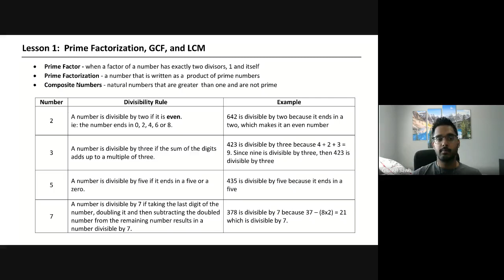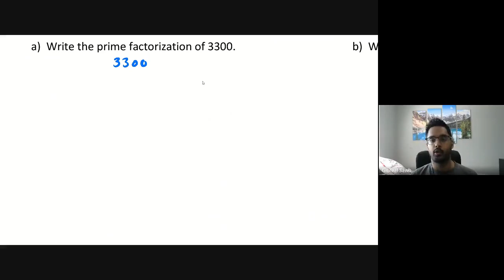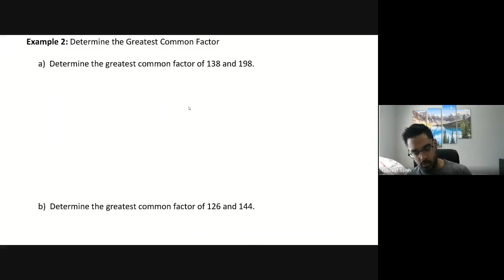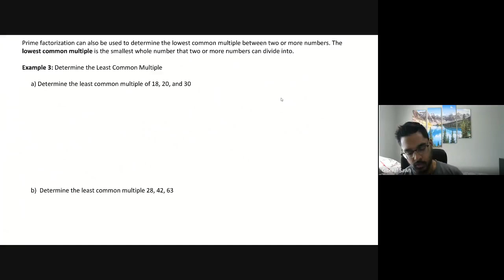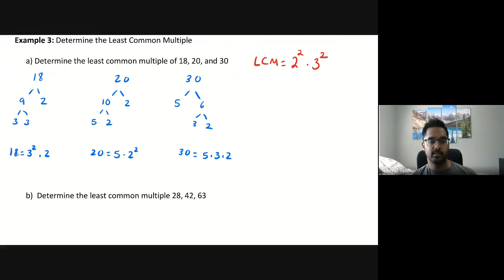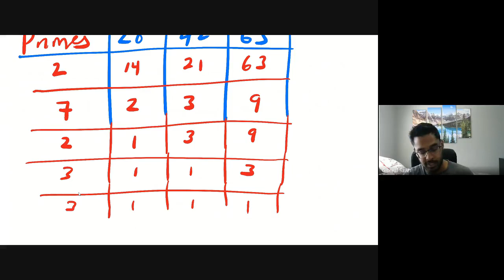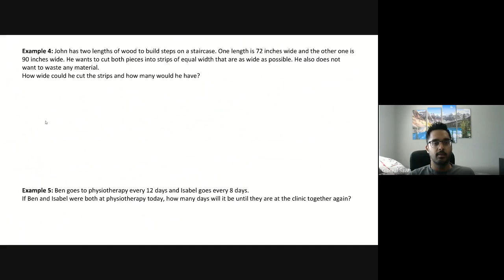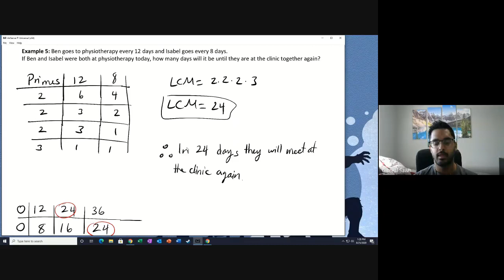Lesson 1 Prime Factors, GCF, LCM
Learn about prime factors, greatest common factors and lowest common multiples using the Alberta program of studies!